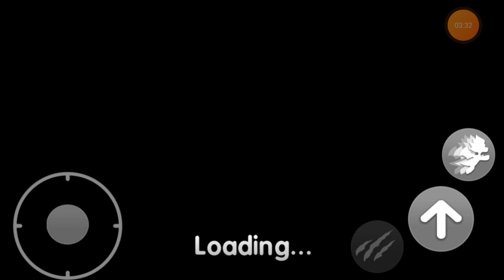Dragon land i dindt rewatch im lazy